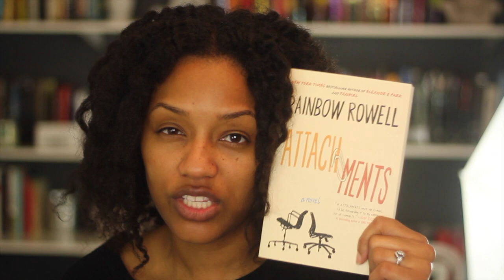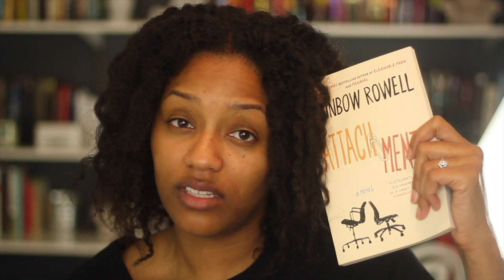EBC: Dark Places Review and Discussion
I am the Queen of Fidgeting
Erica's Book Club
Dark Places by Gillian Flynn

Canon T2I with 50 mm f/1.8

iMovie

My Hair Type
4aish

My last relaxer
December 2007

I have been contemplating starting another channel. A more fun non-beauty related channel. Now, we both know how hard it is for me to stay consistent. Why you bringing up old stuff? I am thinking more relaxed videos would be featured, tags, travel stuff and whatever else I can come up with. Thoughts?